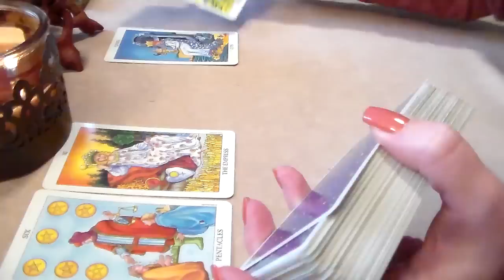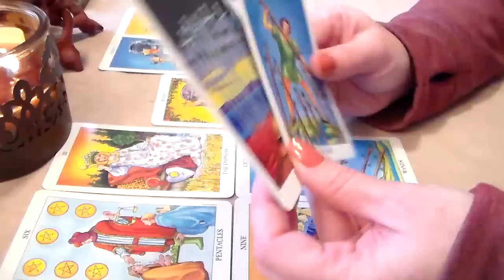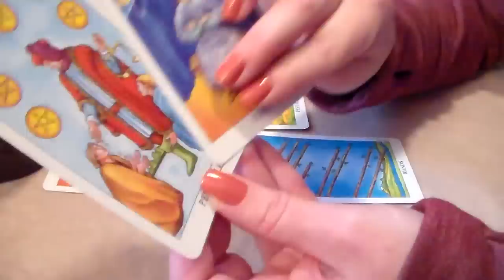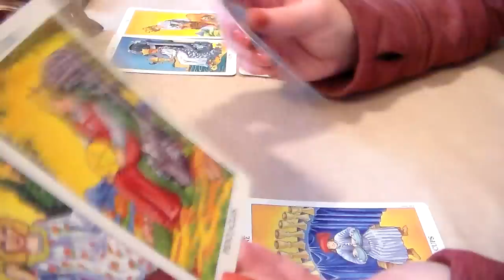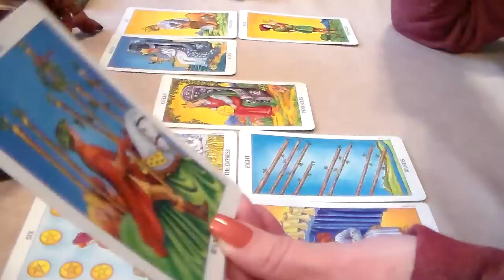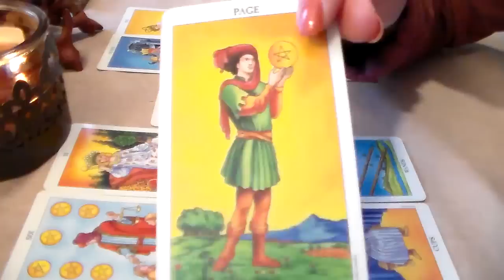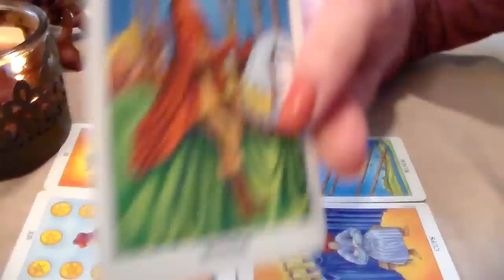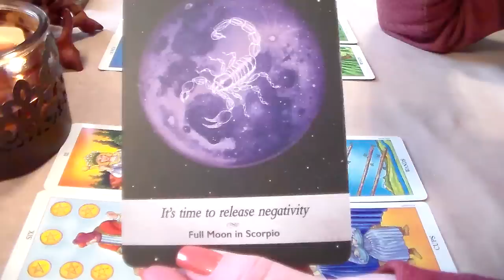Libra Weekly Forecast January 21st-27th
☆ Libra Weekly Tarot Forecast January 21st-27th. I'd like to Thank all of my subscribers & everyone who supports my channel! Thank You for all of your likes, shares, & subscribes! For This Reading, I am using The Radiant Rider Waite Tarot Deck along w/The Moonology Oracle Cards.